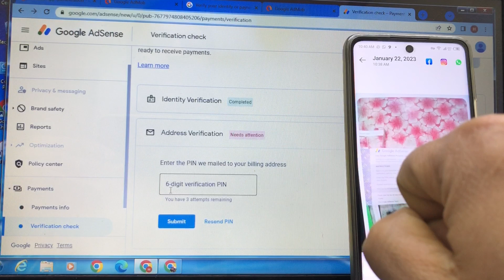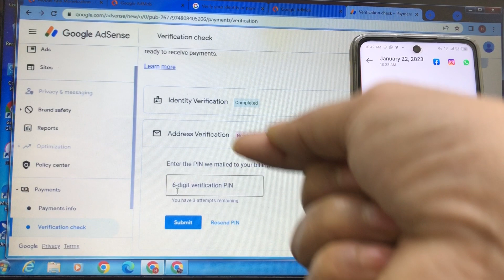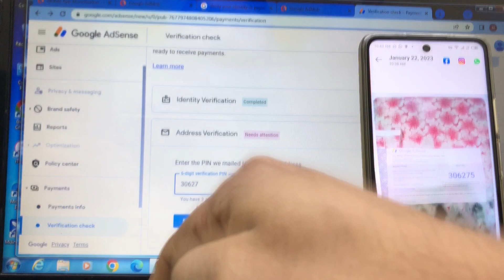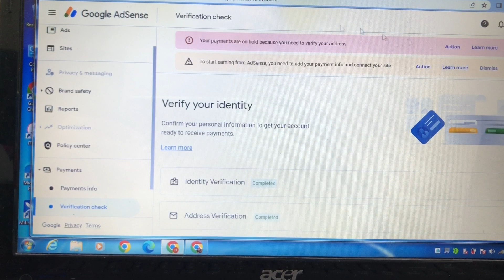google Adsense pin verification 2023 | Adsense pin verification Saudi Arabia